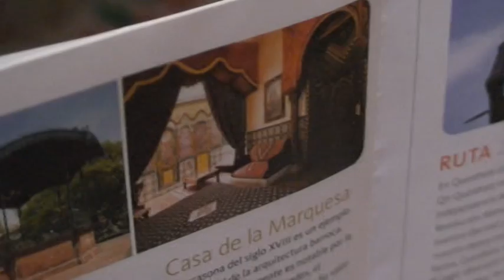Seminario Unidad de Bibliotecas Universidad Autónoma S.Luis Potosi: patrimonio documental